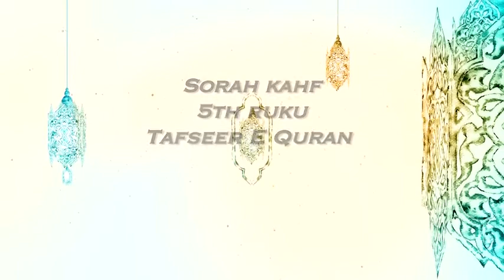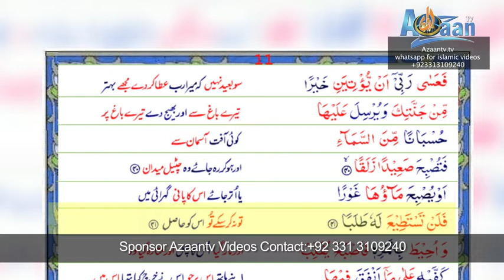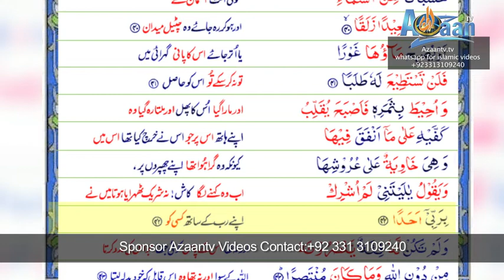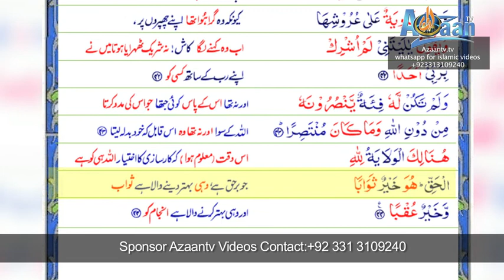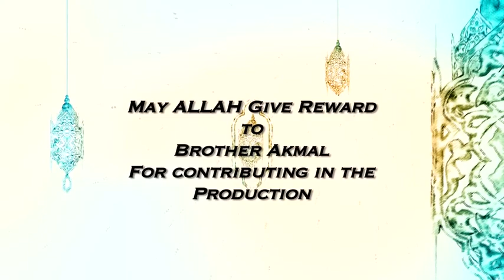TAFSEER SURAH AL KAHAF RUKU NO.5 | QAAL ALLAH PROGRAM | EPISODE NO.291